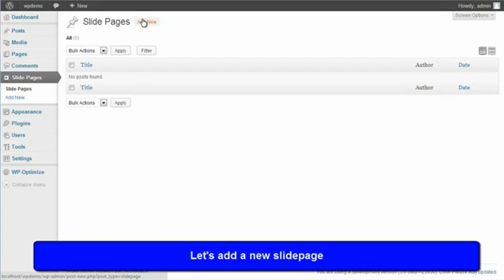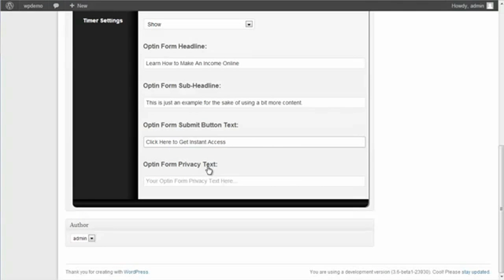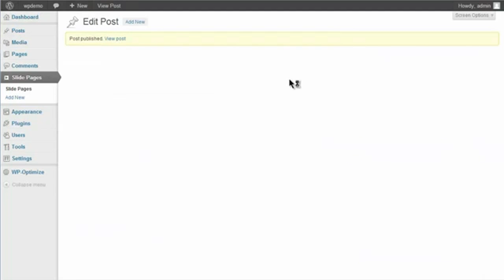Best slideshow maker - [ Video Slideshow] Wordpress Video Slide Page Plugin See Demo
Best slideshow maker - Wordpress Video Slide Page Plugin See Demo

Create impressive slideshow with the best slideshow maker plugin
Every person tries hard to obtain success in their particular businesses in the competitive world of today. Each online marketer or businessman, so to claim, comes up with one-of-a-kind advertising and marketing methods to obtain the desired leading rank. Well, this is the time of on the internet businesses and therefore, marketers have to develop strategies that can be effective on the web.

One strategy that has lately been created and is really profitable undoubtedly is a flash slideshow. With this technique, you can outshine competition and screen that you are the very best. This is among the best marketing tools of our times. In order to produce a slideshow, one requires an efficient slideshow software. There are 'n' variety of software application readily available available, and you need to decide on according to what will suit you ideal. You need to decide on a software application that is easy to use and simple, so you do not deal with any sort of difficulty utilizing it.

A slideshow maker tool can be an efficient advertising method and can prove really valuable if utilized correctly. Make certain that when you go with a slideshow maker tool, you inspect all the features prior to purchasing it. If you create your slideshow along with treatment, a viewer or a possible shopper, unquestionably will obtain amazed along with what he is seeing.

You need to remember, the client's viewpoint while developing a flash slideshow. With using a qualified slideshow designer and along with your very own ingenuity, you can attain the desired outcomes. With the help of a good software, you will be able to make the most impressive slideshow. Specific software application additionally comes with pre-designed design templates for the individuals to make sure that it comes to be easy for them to create a slideshow. You can easily take help from these layouts and edit them to make your very own slideshow. You can do changes as needed to the template style and make your own distinct flash slideshow.

You can easily add graphics and shift impacts to include life to your slideshow. You can easily either use the offered colours or include your own colours and topical motifs to your slideshow. Besides, you can easily also include text message effects and tailor the size and shade of the text message as wanted. With this software application, you can place callouts, clipart, captions and sound impacts to your slideshows and make them look a lot more fascinating.

To be able to produce a slideshow utilizing a flash slideshow manufacturer, you do not require any type of expert understanding or style encounter. A good software will enable even an amateur to make remarkable slideshows.